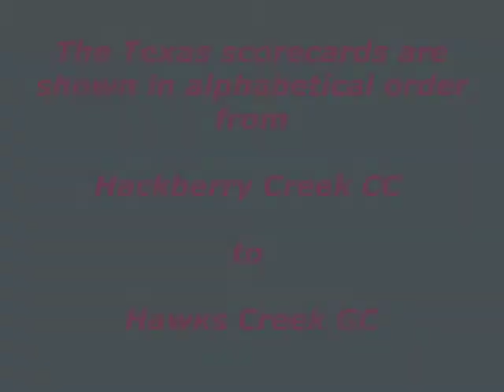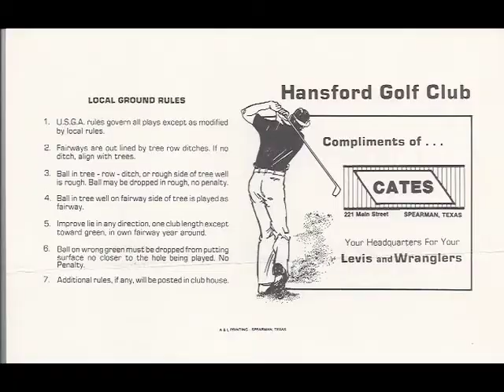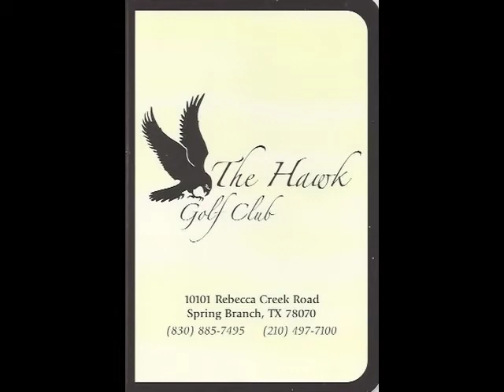Texas Golf Scorecards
A selection of Texas golf scorecards - presented alphabetically from Hackberry Creek CC to Hawks CreekGC.